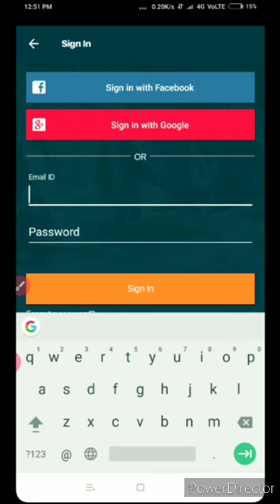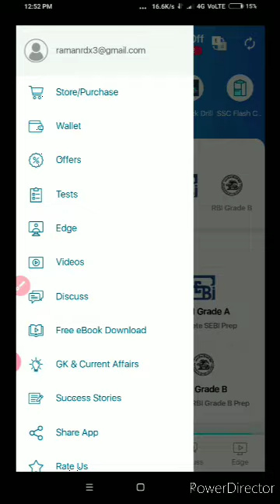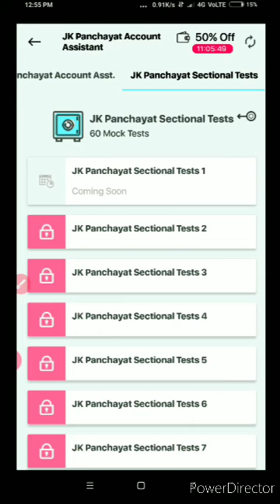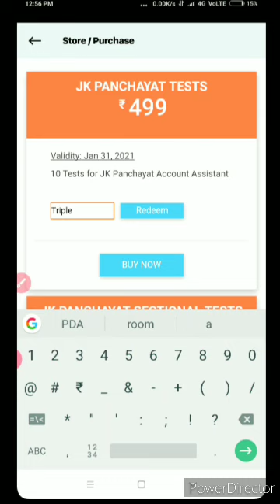HOW TO BUY MOCKTEST ON OLIVEBOARD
How to join, registered and buy mock test on oliveboard

You can also buy 60 sectional test and
Also both Mocktest and sectional test